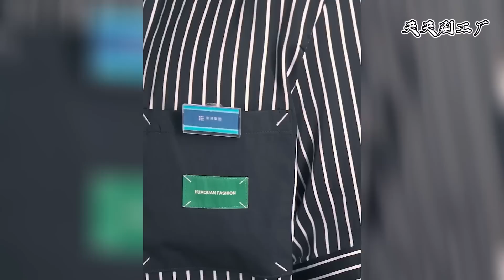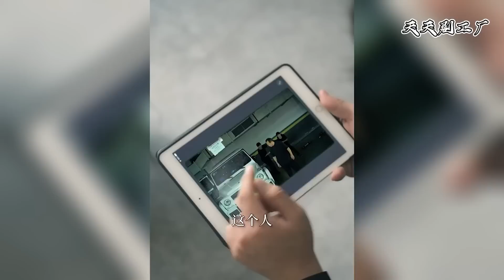王家赘婿活的不如一条狗，妻子甚至当着他的面偷情！！《首富赘婿》第1-41合集